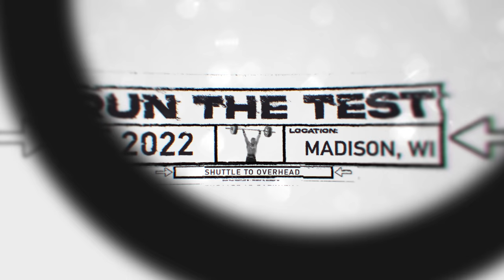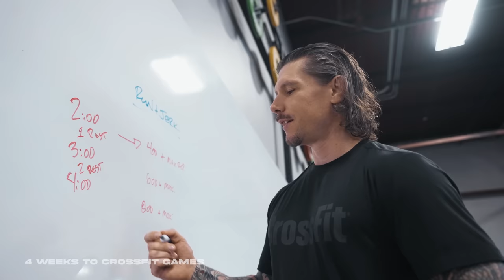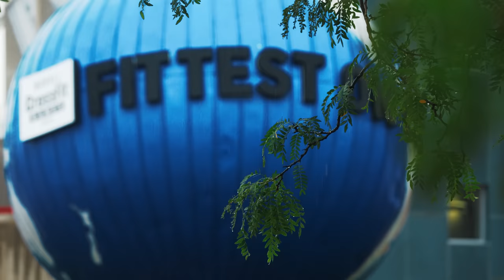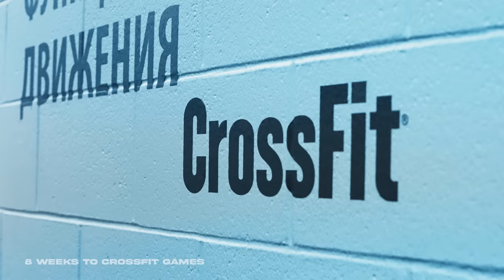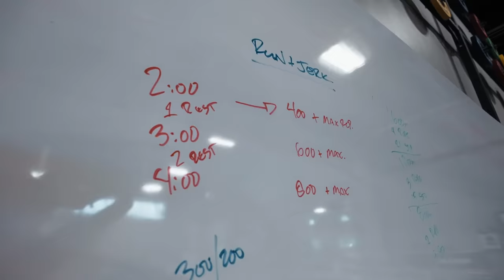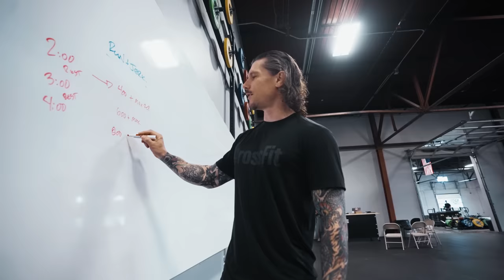Run the Test 01 — Shuttle to Overhead, ‘22 CrossFit Games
“Who’s better: the guy that’s faster or the guy that’s stronger? The answer is neither. It’s gotta be both.”

Event 2 at the 2022 NOBULL CrossFit Games — Shuttle to Overhead — tested athletes’ speed, strength, agility, and power.

In this episode of Run the Test, dive into the methodology and inspiration behind this sprint and weightlifting test with Competition Director and Certified CrossFit Coach Adrian Bozman.

Learn why the fittest on Earth are both fast and strong and how this test correlates to life off of the competition floor for everyday people. Get Boz’s perspective on how the event played out in competition and why the event is an example of pure CrossFit.

Chapters:
0:00-0:54 - Inspiration for Shuttle to Overhead
0:54-2:14 - Testing and Refining the Event
2:14-3:56 - Reflecting on Performances at the Games
3:56-4:45 - Team Lead Briefing
4:45-5:34 - Tia-Clair Toomey Proves Boz’s Theory Is Correct
5:34-6:57 - Why Score This Workout Separately?
6:57-7:49 - Event 2 Is Pure CrossFit

Run the Test is a 10-part docuseries that brings the curious and interested inside the mind of lead programmer of the 2022 NOBULL CrossFit Games — Competition Director and Certified CrossFit Coach Adrian Bozman.

Go behind the scenes with Boz as he takes you through the process of designing the tests for the CrossFit Games and illuminates the CrossFit methodology that powers the Ultimate Test of Fitness.

Executive Producer: Johnathan Haynes
Producer: Emily O'Hearn
Directed by: Michael Dalton

Cinematographers:
Sam Beriault
Vinicius Bouquet
Richard Bloomer
Brandon Casey
Michael Dalton
Lillian Fuentes
Michael Koslap
Lise McCracken
Barnaby Riggs

Production Assistants:
Hillary Fraser
Taylor Jordan
John Ortega

Aerial Footage:
Richard Bloomer
Marcus Brown
Samuel Li
Ian Tunney

Graphic Design:
Erin Garcia

Motion Graphics:
Michael Dalton
Erick Diaz

Archival Content:
Griffin Shaffer

Copywriting:
Daisy Lennox
Kelley Laxton

Edited by:
Michael Dalton
Lise McCracken

On Location In:
Columbus, Ohio
Madison, Wisconsin
Nashville, Tennessee